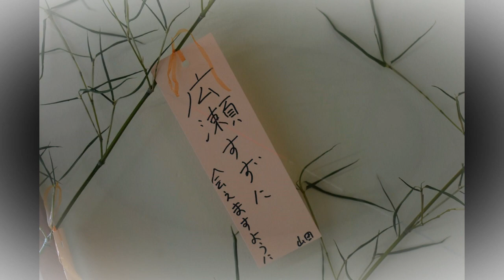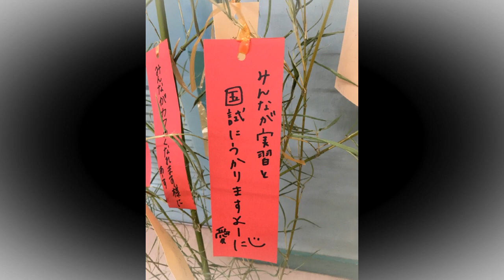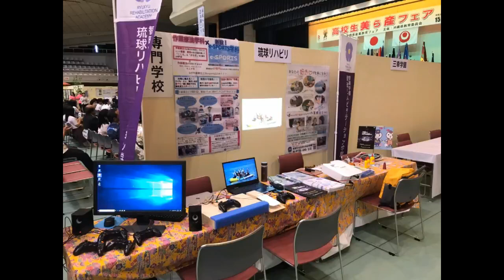琉球リハビリテーション学院 年間行事紹介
琉球リハビリテーション学院の1年間の行事をご紹介します(^o^)
年度によって多少の違いはありますが、楽しみな行事が盛りだくさん(*^^*)
まだまだ、紹介しきれない学科ごとの行事などもあります。
他の動画やHPも参考にしてみてくださいね〜(^o^)